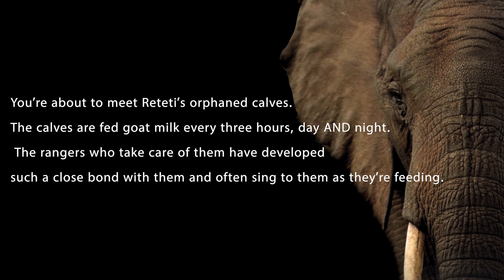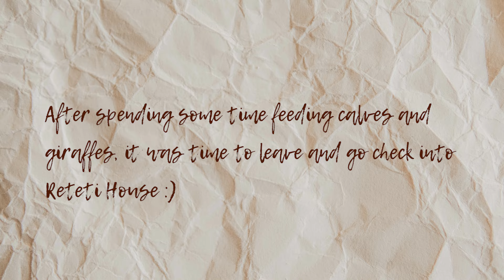Our Close Encounter with Elephants in Kenya! 🇰🇪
Hey wizards!

In today's video, we'll be taking a trip to the picturesque town of Samburu, Kenya to spend a luxurious weekend camping with some of the most amazing animals in the world – elephants!

Come with us and experience an unforgettable weekend camping adventure with these amazing giants. We'll stay in luxury accommodation and enjoy all the activities that Reteti House has to offer, like feeding giraffes, petting buffaloes and meeting Long'uro – the elephant who survived hyenas eating two thirds of his trunk!
We also get to go on an amazing game drive!

This is one adventure you won't want to miss!

xoxo.

Click here to book your own amazing stay at Reteti House! Tell them Matildah from Fashion Wizardry sent you 😉

Cute bikini I'm wearing in the vid x

Love you humans!*esp those reading this*

*Go you! You made it to the end of this very short description bar*